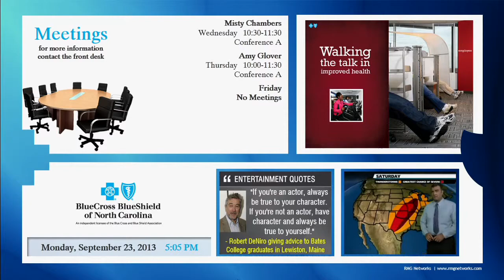RMG Networks Demo: Internal Communications for Healthcare